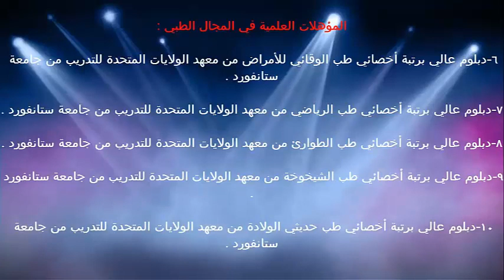إدراك كبار السن للقصور الذهني / الدكتور د.خالد بن سعود الحليبي اخصائي الطب الوقائي للأمراض